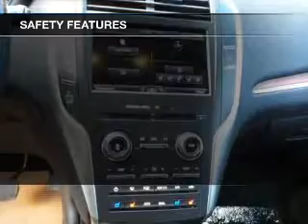2015 Lincoln MKC - Catskill NY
Phone:
Year: 2015
Make: Lincoln
Model: MKC
Trim:
Engine: 2.0 liter inline 4 cylinder 16 valve
Transmission: 6-Speed Automatic
Color: Black
Mileage: 5
Address:
25 Maple Avenue